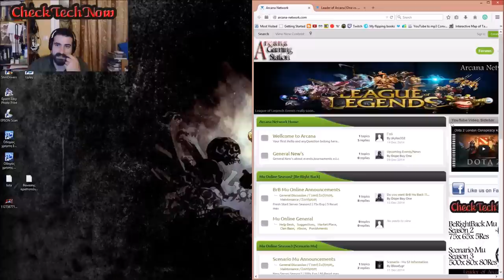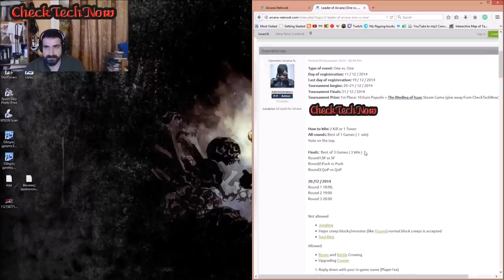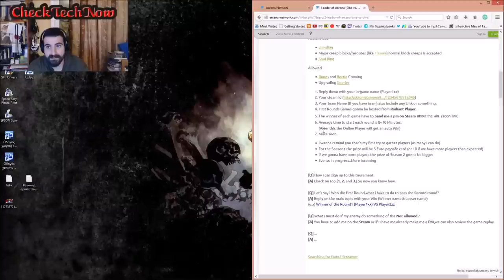ΑΝΑΚΟΙΝΩΣΗ ΤΟΥΡΝΟΥΑ 1 Vs 1 DOTA 2